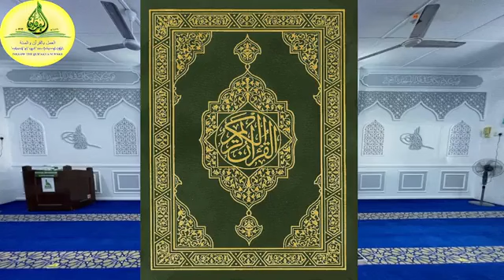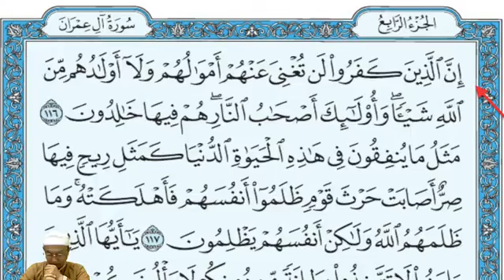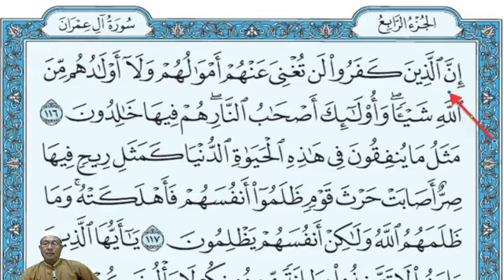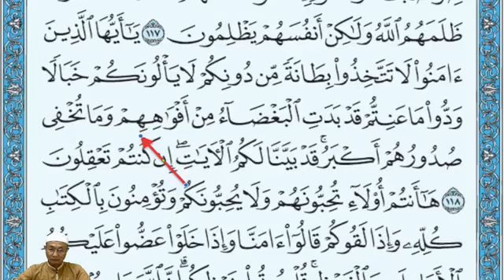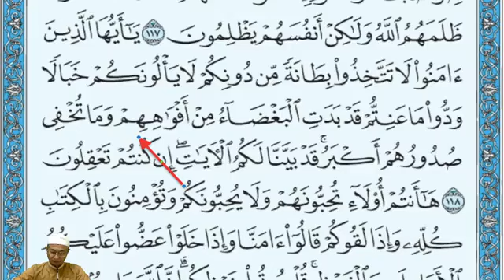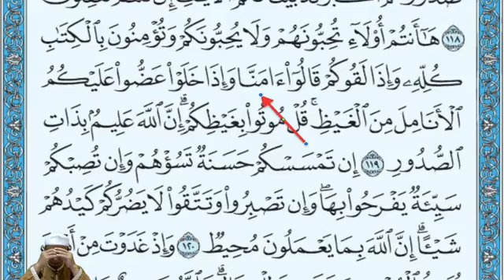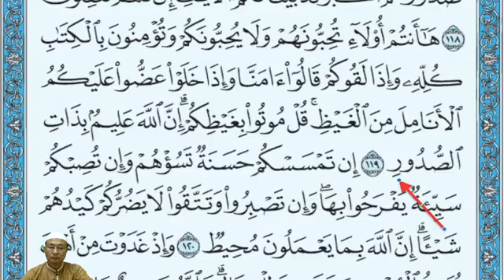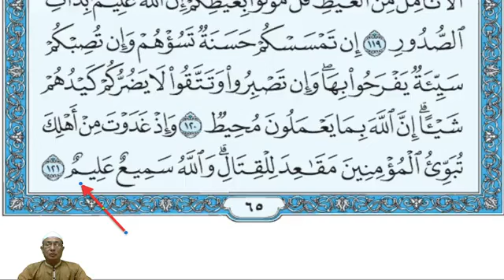"ကုရ်အားန်" ကျမ်းမြတ်ဖတ်ရွတ်ခြင်း၊ "စူးရသု အားလိအင်မ်ရေားန်" နံပါတ် (၃)၊ "အားယဟ်" တော် (၁၁၆-၁၂၁)။